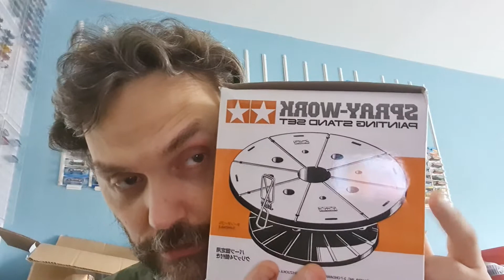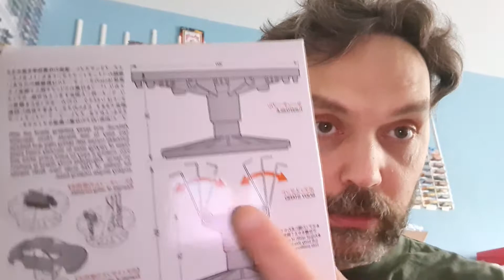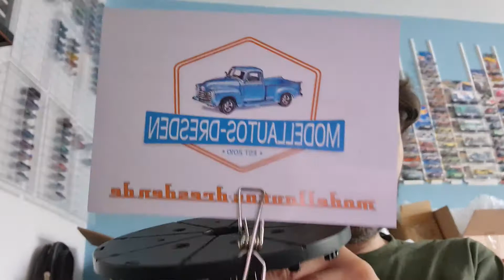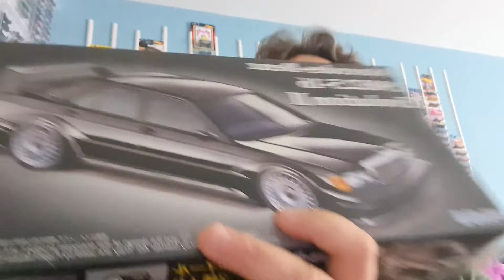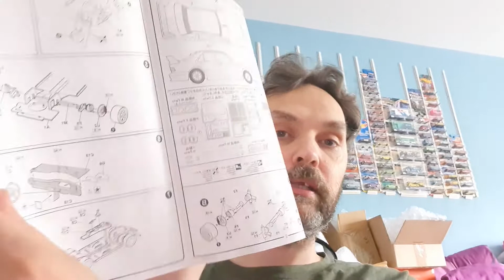Kleines Paket ist gekommen vom großem Versandhaus mit A und Vorstellung der nächsten Projekte